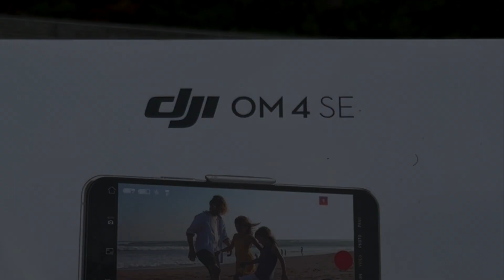DJI OM 4 SE: Smooth & Clean Video Filming is Here For InnerG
With the DJI OM 4 SE, I'll be able to capture great quality footage with ease, thanks to its advanced stabilization system and controls.

But the OM 4 SE is more than just a gimbal - it's a powerful creative tool that empowers creatives to tell your story like never before. With features like ActiveTrack 3.0, DynamicZoom, and Gesture Control, the OM 4 SE will give you the freedom to experiment and push the boundaries of your creativity.

So if you're ready to take your content creation to the next level, be sure to check out the DJI OM 4 SE.

Thank you to @DJI . Looking forward to telling my story.

"In Order To Be Better Men Of Tomorrow, We Must Be Better Men Today. Tap Into Your InnerG King!"